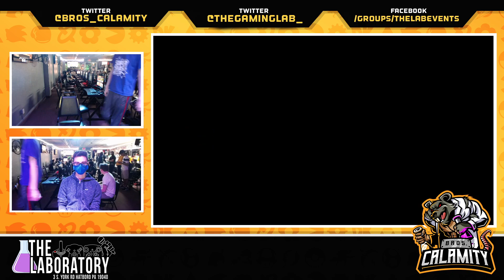CNB Airs #319 Singles TN Critz vs Drexel Yoda Cage Winners Quarterfinal